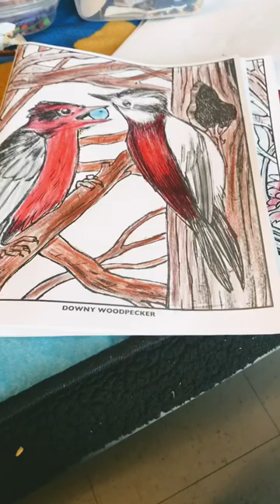downy woodpeckers subscribe like 👍